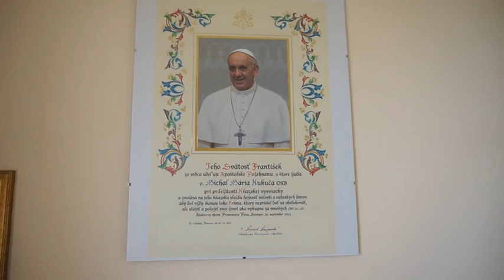Mníšska cela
Mnísi bývajú v celách. Čo to znamená? A ako vyzerá taká cela? To všetko v tomto videu a ešte čosi naviac.

Použité vybavenie:
Sony Xperia Z5
Sony DSC-QX100
Sony ILCE-QX1 + SELP1650
Zoom H4n

Video je spracované a zostrihané v programe Blender na OS Linux Mint.